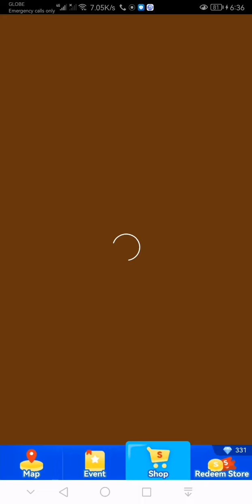candy crash level121